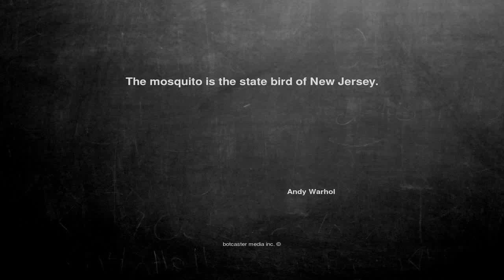Ok, here is the joke. The mosquito is the ...